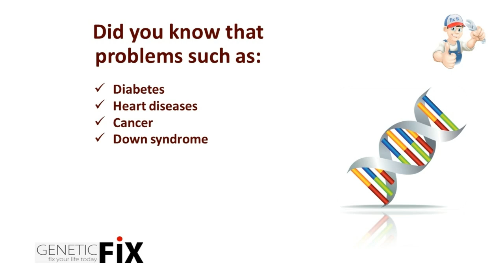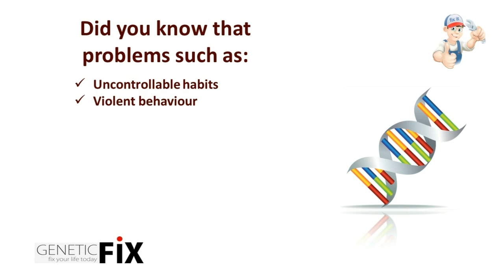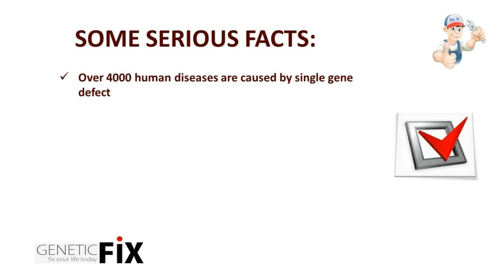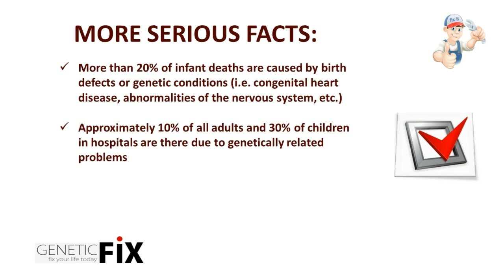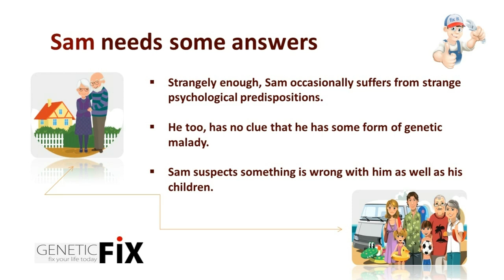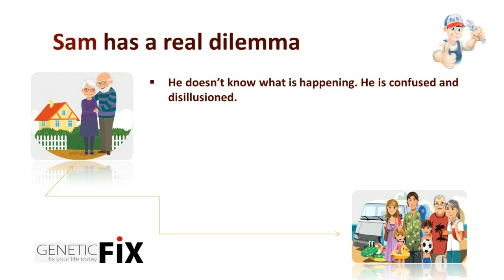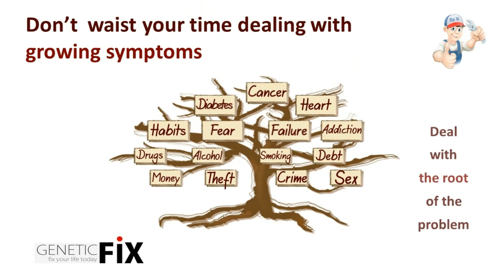Genetic Defects: A Cure for Bad Habits, Addictions and Heredity Problems Revealed!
We all have bad habits. We all have one form of addiction or another. We all suffer from certain heredity problems one way or another. We all have some form of heredity problems in our backyard to solve. It is a fact! Truth be told, heredity problems are real and they affect us all in so many ways. And for the most part, they can hurt us in a certain way without even our knowledge or our ability to detect their activity. Anyone who wants to make the most out of their life should take them seriously. Questions are, what really are genetic defects? What are they like? What causes them to happen? Where do they come from? Who is most likely to be affected? How do we develop them? Do we just pick them on the way? Do we inherit them from our family history? Are they in our genealogical bloodline? How far deep do they go? And to what extent do they influence our thoughts, feelings, actions and well-being? Can they cause damages? If they can, what sort of damages can they cause? And can these damages affect one's personal life, career or business in some way? And how can they be stopped? How can they be fixed? These are some of the serious questions that need asking? Well, not so serious. Now there is a cure. Now there is a discovered solution to help everyone fix bad habits, addictions and heredity problems. Are you really serious about your life, career, business and future? Do you want to protect your children's future so they don't end up suffering from the same habits, addictions or heredity problems that may be present in your family bloodline? Do you want stability in your home, career or business? Do you want to experience longevity, prosperity and security? Do you want to experience better life and find lasting fulfilment? Then ACT NOW! Download a FREE book and get the cure today!